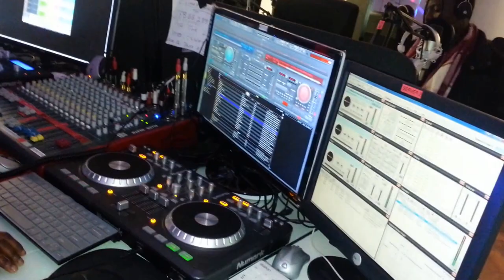Climax Radio Studio Air-times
Climax Radio - Making You Feel Just The Way You Like IT.